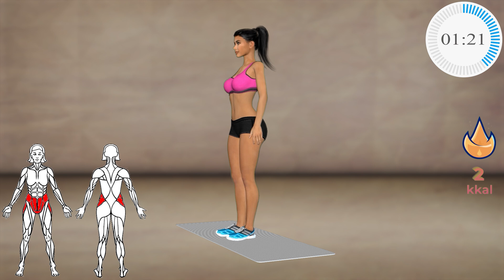Просто ДЕЛАЙ ТАК и ПОТРОГАЙ Бедра ПОСЛЕ - НЕ УЗНАЕШЬ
Китайская тренировка для похудения живота и всего тела!
Китайский фитнес для похудения!
Аэробика для похудения! Зумба и упражнения для похудения живота!
Фитнес аэробика для похудения живота, включает в себя тренировку для похудения и танец для похудения живота, его многие также называют Зумба для похудения.
Аэробику и Зумбу проводит наш любимый Тренер Милана!
Прикрепите свои фотографии, текст, который вы хотите добавить, ваши социальные страницы (если хотите) - и мы разместим их в нашем сообществе Youtube, и миллионы людей увидят их.

Некоторые из вас называют такую тренировку - самой эффективной тренировкой и упражнениями для похудения и даже зарядкой для похудения и не просто так!
Эту жиросжигающую тренировку даже тяжело назвать тренировкой, ведь это самые настоящие танцы для похудения и фитнес для похудения дома в одном флаконе. Сжигать жир будет очень весело и легко!
Я предлагаю вам полную китайскую фитнес тренировку, или как её еще называют китайская жиротопка. Вы услышите полные треки и музыку для домашнего фитнеса, а также узнаете как правильно делать упражнения для похудения живота , а также рук, талии, бедер и всего тела. Эта тренировка, вместе с упражнениями для похудения живота зарядит вас бодростью, хорошим настроением и поможет убрать живот!

Как похудеть быстро, как похудеть в животе, как убрать живот без диет

Аэробика для Похудения Живота и Зумба для похудения живота, бедер, талии, руки и боков! Известная китаянка придумала танец и разместила его в Тик Ток! С его помощью вы сможете похудеть в животе за очень короткое время!
Танцы, зумба, аэробика и для похудения - это самое лучшее упражнение для всех возрастов!

Повторяйте за моделью и постарайтесь выполнить тренировку на всё тело до конца!

Уверена, что Аэробика с Миланой - станет вашей любимой зарядкой тренировкой для похудения!

Попробуйте пройти полностью всю тренировку для живота длительностью 20 минут дома!